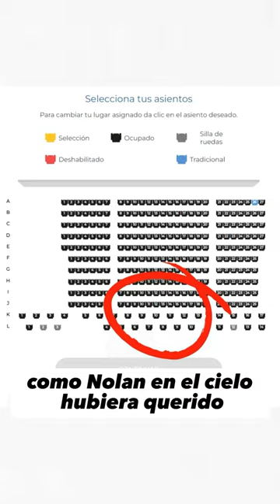Vi Oppenheimer 2 veces para ver la calidad de las salas IMAX 🎩